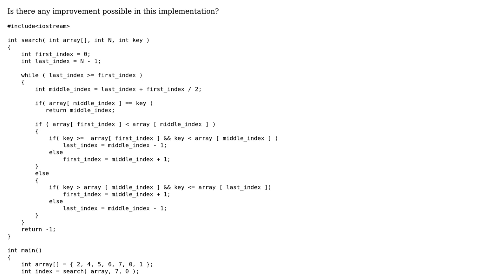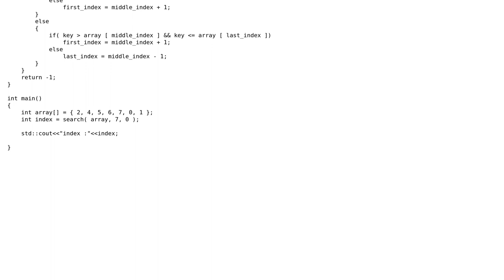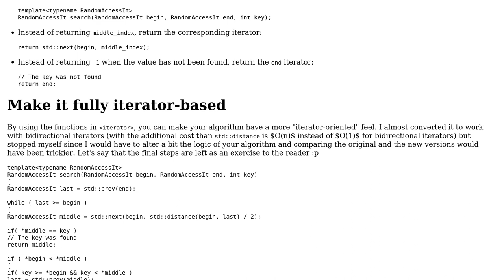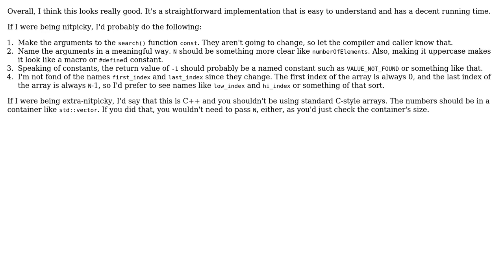Search key in a rotated sorted array without repetition of elements (2 Solutions!!)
Search key in a rotated sorted array without repetition of elements

With thanks & praise to God, and with thanks to the many people who have made this project possible! | Content (except music & images) licensed under CC BY-SA | Music | Images & others | With thanks to user user1118321 user Steephen user Morwenn user Jamal and the Stack Exchange Network Trademarks are property of their respective owners. You are responsible for your own actions.